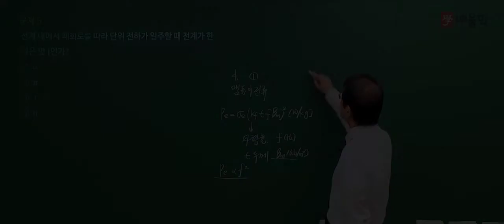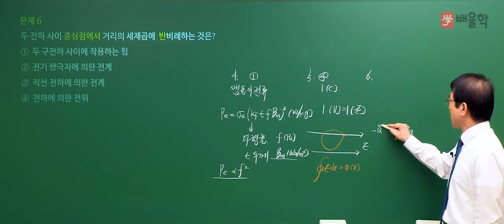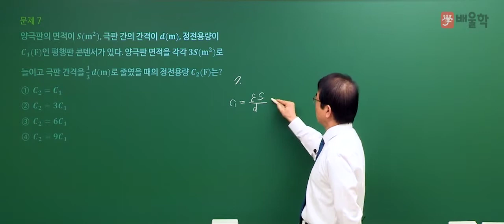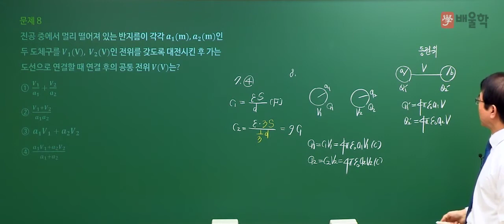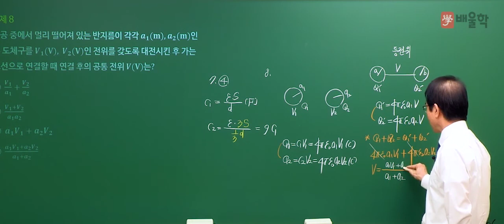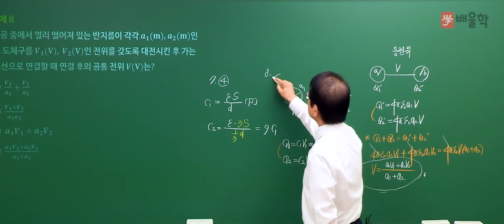[전기산업기사 필기] 2020년 통합 1,2회 필기 기출 풀이 1과목 전기자기학2 - 강장규 공학박사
[전기산업기사 필기] 2020년 통합 1,2회 필기 기출 풀이 1과목 전기자기학 - 강장규 공학박사

2020년 통합 1,2회 전기산업기사 필기 1과목. 전기자기학 기출문제 해설 강의!

- 전기산업기사, 전기산업기사필기, 전기산업기사실기, 전기공사산업기사, 전기산업기사응시자격, 전기산업기사난이도, 전기산업기사자격, 전기산업기사합격률, 전기산업기사실기과년도, 전기산업기사시험일정, 전기산업기사취업, 전기산업기사인강, 전기공사산업기사실기, 전기산업기사과목, 전기산업기사기출문제, 전기공사산업기사필기, 전기산업기사일정, 전기기사전기산업기사, 전기산업기사전기기사, 전기산업기사자격요건, 전기산업기사필기과목, 전기산업기사시험, 전기산업기사합격, 전기산업기사실기합격률, 전기산업기사책, 전기산업기사필기책, 전기산업기사자격증, 전기산업기사과년도, 전기산업기사실기과년도기출문제, 전기산업기사필기기출문제, 전기기사산업기사, 전기산업기사교재, 전기산업기사연봉, 전기산업기사실기문제, 전기산업기사기출, 전기산업기사실기기출문제, 전기산업기사문제, 전기산업기사필기문제, 전기산업기사실기인강, 전기산업기사강의, 전기산업기사인강추천, 전기산업기사필기시험, 전기산업기사관련학과, 전기산업기사실기시험, 전기산업기사필기기출, 전기산업기사전기공사산업기사, 전기공사산업기사전기산업기사, 전기산업기사공부방법, 전기산업기사공부, 전기산업기사시험과목, 전기산업기사준비기간, 전기산업기사실기과목, 전기산업기사필기과년도, 전기기사전기산업기사차이, 전기산업기사실기시험일정, 전기산업기사동영상, 전기산업기사기출문제집, 전기산업기사무료강의, 전기산업기사필기난이도, 전기산업기사공부기간, 전기산업기사필기인강, 전기산업기사과년도문제해설, 전기산업기사문제집, 전기산업기사공부법, 전기산업기사전망, 전기산업기사자격조건, 전기산업기사모의고사, 전기산업기사준비, 전기산업기사필기교재, 전기산업기사필기문제집, 전기산업기사필기시험일정, 전기산업기사회로이론, 전기산업기사책추천, 전기산업기사필기공부, 전기산업기사필기공부법, 전기산업기사필기책추천, 전기기사산업기사차이, 전기산업기사이론, 전기산업기사기초수학, 전기산업기사실기난이도, 전기공사산업기사시험일정, 전기산업기사3회실기, 전기산업기사필기강의, 전기산업기사온라인강의, 전기산업기사인터넷강의, 전기산업기사시험자격, 전기산업기사합격후기, 전기산업기사응시, 전기산업기사동영상강의, 전기산업기사추천, 전기산업기사기초, 전기산업기사무료인강, 전기산업기사필기추천, 전기산업기사실기강의, 전기산업기사실기공부, 전기산업기사실기동영상, 전기산업기사과년도문제, 전기공사산업기사과년도, 전기공사산업기사실기인강, 전기공사산업기사인강, 전기산업기사공식, 전기산업기사실기이론, 전기산업기사필기기출문제집, 전기산업기사필기요약, 전기산업기사전기자기학, 전기산업기사필기기간, 전기산업기사과년도문제집, 전기공사산업기사기출문제, 전기산업기사강의추천, 전기산업기사필기동영상, 전기산업기사교육, 전기산업기사시험문제, 전기산업기사출제기준, 전기산업기사무료동영상, 전기산업기사실기가답안, 전기산업기사기출문제풀이, 전기산업기사필기인강추천, 전기산업기사온라인, 전기산업기사전기기기, 전기산업기사정리, 전기산업기사가답안, 전기산업기사필기답안, 전기산업기사문제풀이, 전기산업기사필기가답안, 전기산업기사환급, 전기산업기사가채점, 전기산업기사답안, 전기산업기사실기준비, 전기산업기사단기, 전기산업기사교제, 전기산업기사필기시험과목, 전기산업기사필기과년도기출문제, 전기산업기사무료, 전기산업기사과년도기출문제, 전기산업기사실기인강추천, 전기산업기사필기모의고사, 전기기사전기산업기사실기, 전기산업기사문제해설, 전기공사산업기사5주완성, 전기공사산업기사필기합격률, 전기공사산업기사교재, 전기공사산업기사과년도문제해설